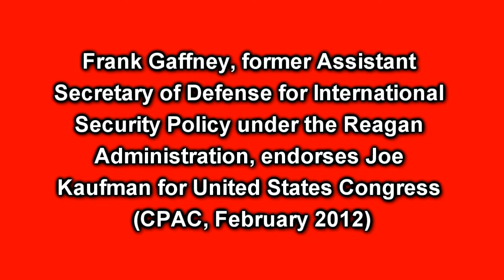Frank Gaffney, fmr Asst. Dir. of International Security Policy, endorses Joe Kaufman for Congress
(February 2012) At CPAC, Frank Gaffney, former Assistant Director of International Security Policy under the Reagan Administration, endorsed Joe Kaufman for United States Congress. Kaufman is running against Debbie Wasserman Schultz in Florida's District 20.